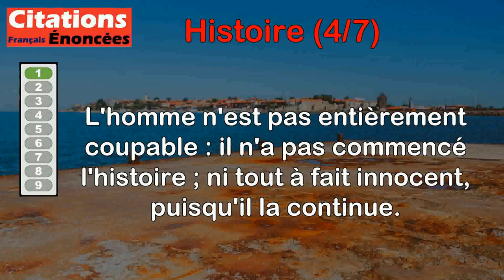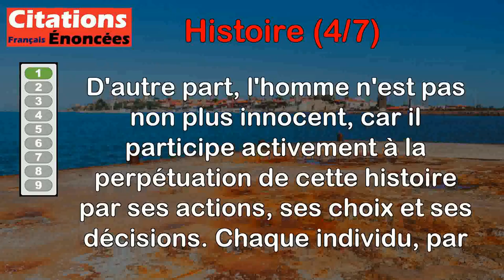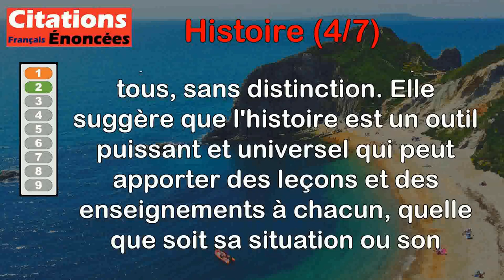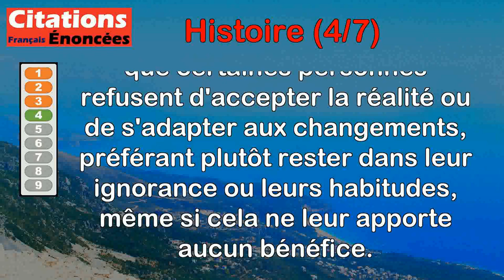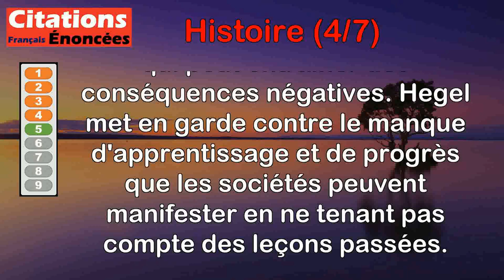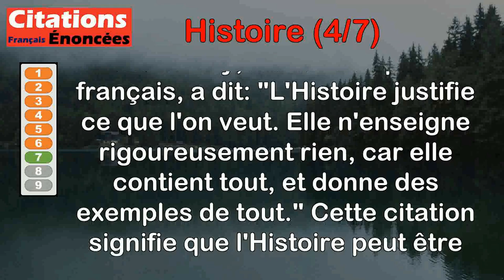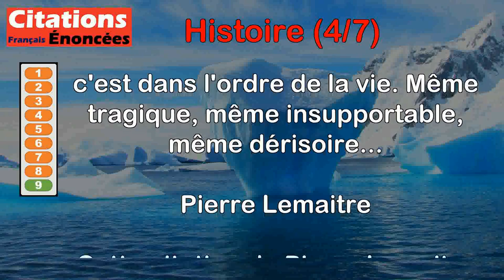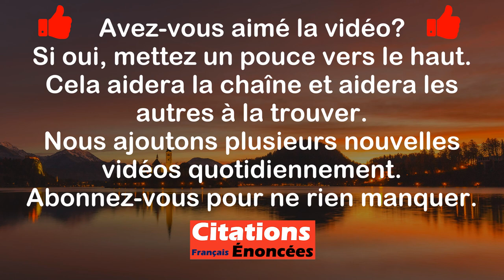Citations - Histoire (4 de 7)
00:00 Introduction
00:08 Albert Camus - L'homme n'est pas entièrement coupable : il n'a pas commencé l'histoire ; ni tout à fait innocent, puisqu'il la continue.
01:37 Benjamin Constant - L'Histoire est comme le soleil, un flambeau allumé pour tout le monde.
02:22 Blaise Pascal - Le nez de Cléopâtre : s'il eut été plus court, toute la face de la terre aurait changé.
03:12 Gilbert Sinoué - Il y a toujours eu dans l'Histoire des imbéciles qui s'entêtent à consulter l'heure sur des montres arrêtées.
03:56 Georg Wilhelm Friedrich Hegel - L'histoire et l'expérience enseignent que les peuples n'ont absolument rien appris de l'histoire.
04:45 Montesquieu - Il faut éclairer l'histoire par les lois et les lois par l'histoire.
05:56 Paul Valéry - L'Histoire justifie ce que l'on veut. Elle n'enseigne rigoureusement rien, car elle contient tout, et donne des exemples de tout.
06:53 Margaret Atwood - L'histoire, c'est un manuel sur les revers de la condition humaine.
07:39 Pierre Lemaitre - Toute histoire doit trouver sa fin, c'est dans l'ordre de la vie. Même tragique, même insupportable, même dérisoire...